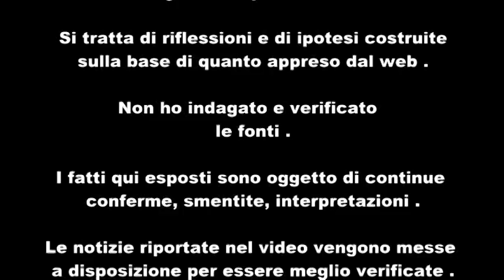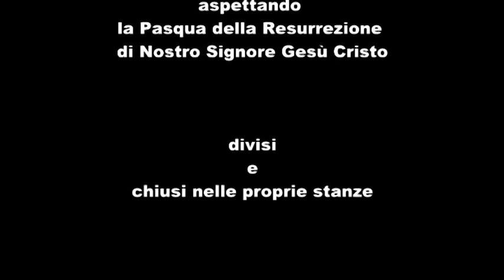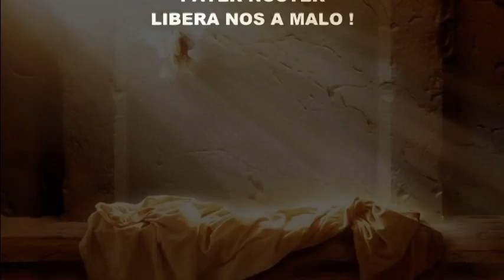LA TELA DEL RAGNO